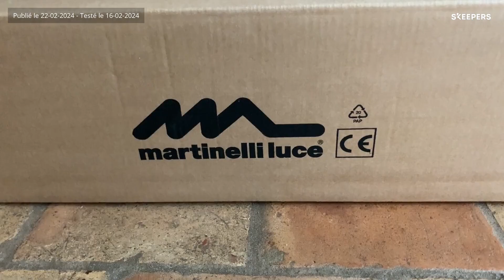Lampadaire LED en métal CABRIOLETTE de Martinelli Luce - Présentation client du produit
Découvrez l'avis d'Aurélie, cliente Lightonline, au sujet du lampadaire LED en métal CABRIOLETTE de la marque Martinelli Luce.